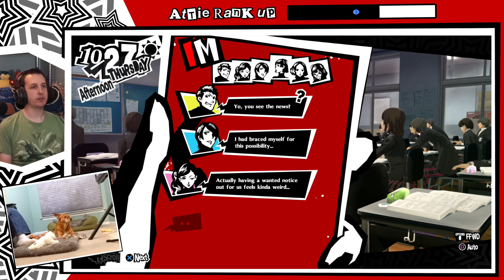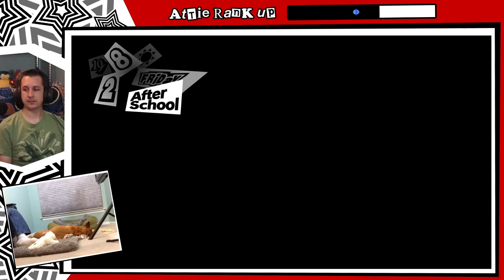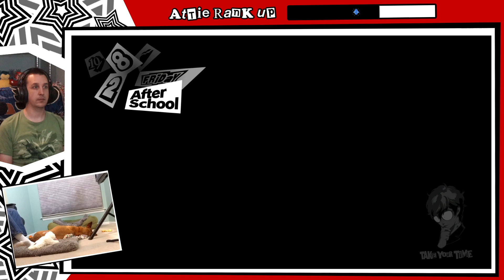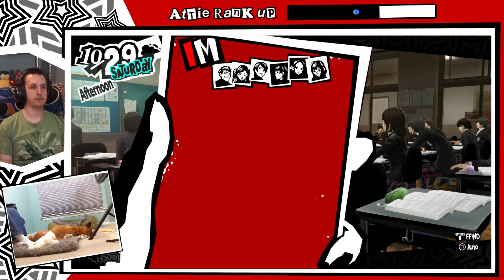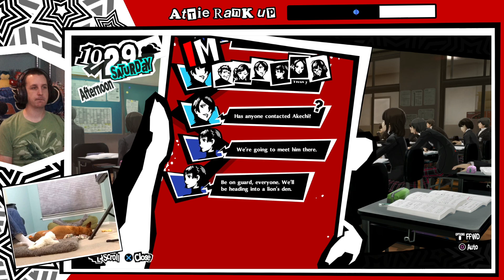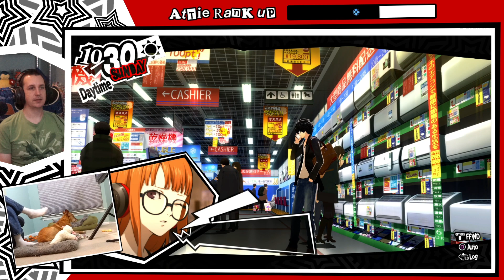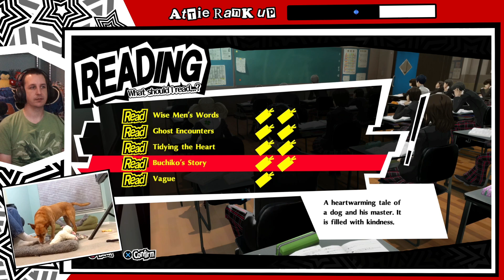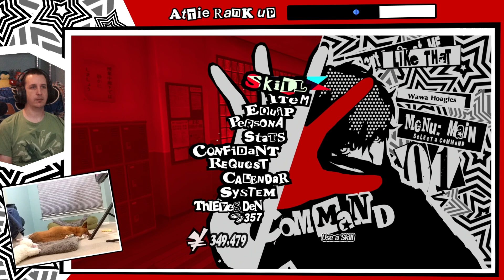An Idiot Plays Persona 5 Royal, Part 043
Our intrepid idiot tries to get lucky at a casino only to end up grinding out more social links.